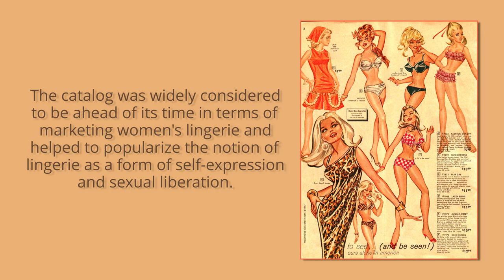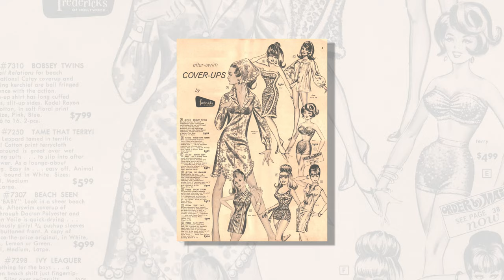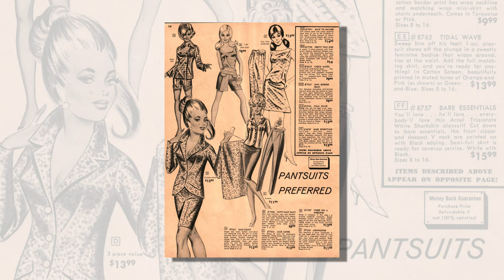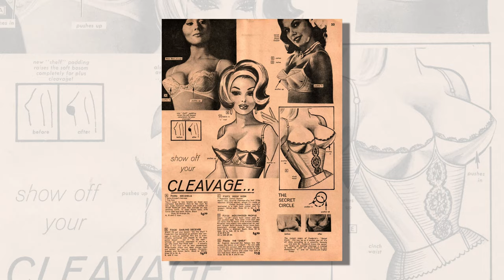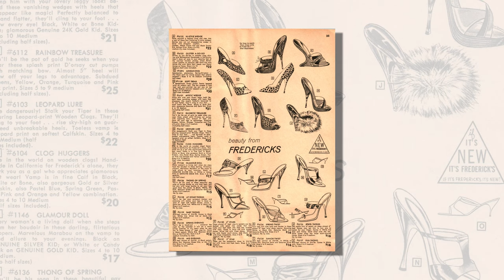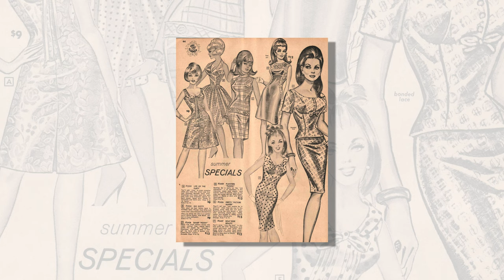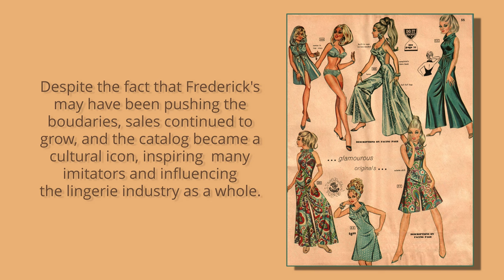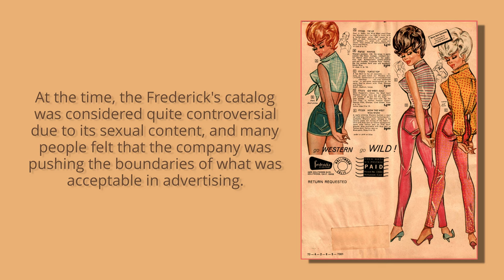The Fredericks of Hollywood Catalog 1967 4K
Frederick's of Hollywood was a lingerie and women's clothing
company that was founded in 1947 by Frederick Mellinger.

This 1967 Frederick's catalog was a mail-order catalog that was
widely distributed and famous for its suggestive and sometimes
risqué advertisements for women's swimwear, sleepwear, and other
clothing items.